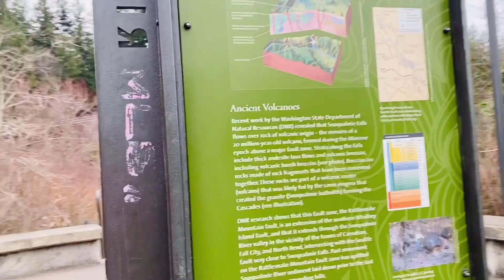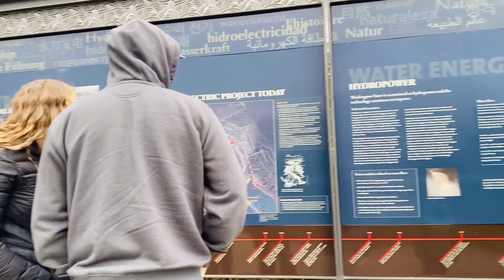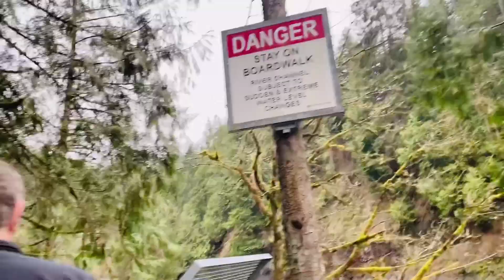SNOQUALMIE FALLS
@ SNOQUALMIE FALLS WASHINGTON

Snoqualmie Falls is a 268-foot waterfall in the northwest United States, located east of Seattle on the Snoqualmie River between Snoqualmie and Fall City, Washington.